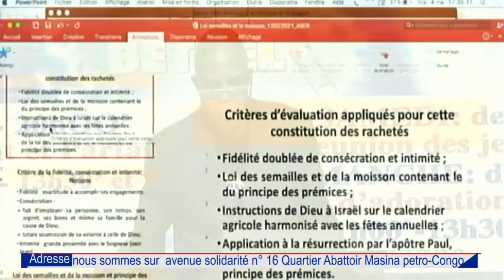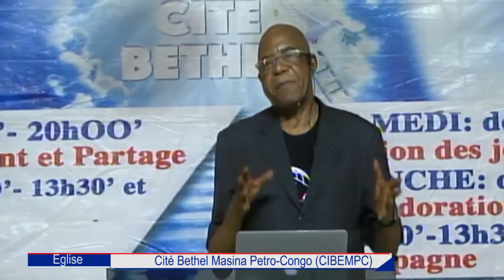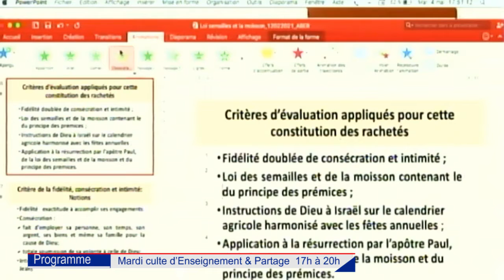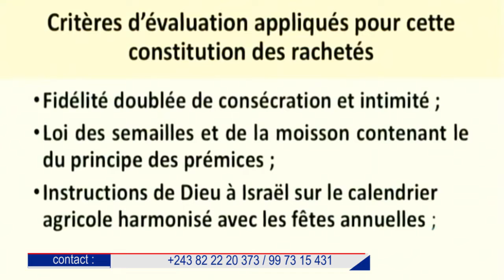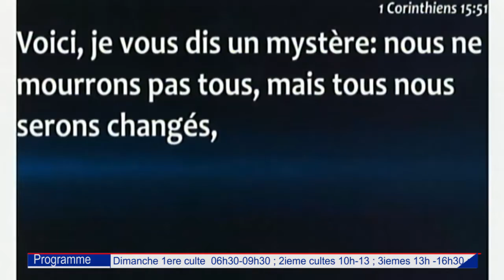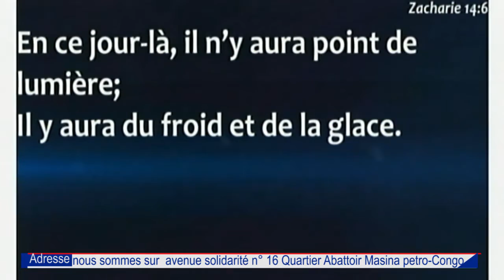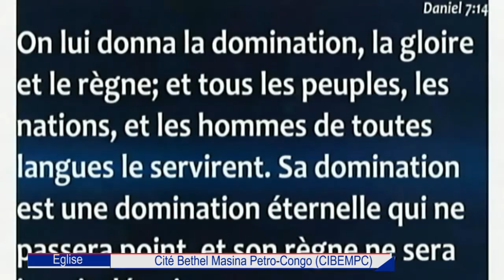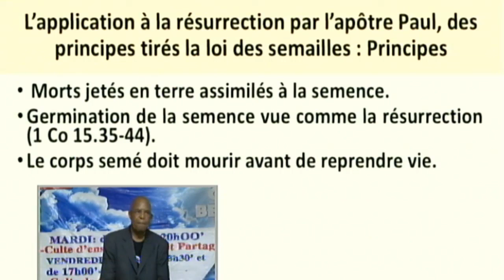04 mai 2021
LA FIDELITE GAGE DE NOTRE AVENIR DANS LE SEIGNEUR ( REVISION. 4 é PARTIE)